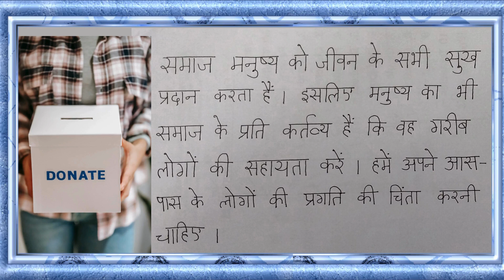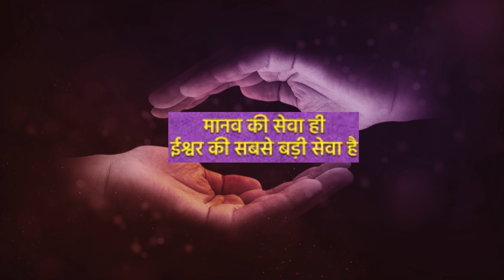Hindi paragraph writing-Samaj seva/anucched lekhan/hindi nibandh/simple essay writing-social service